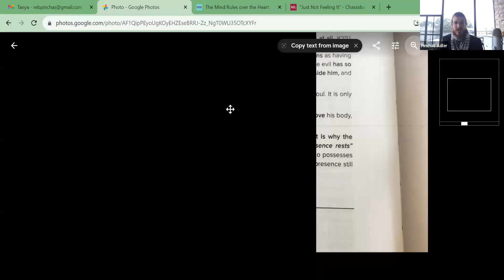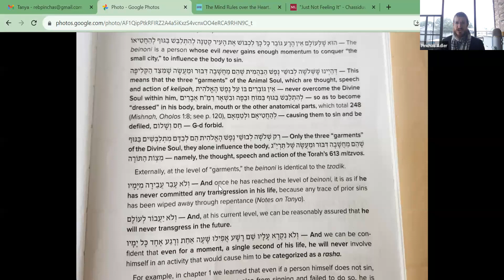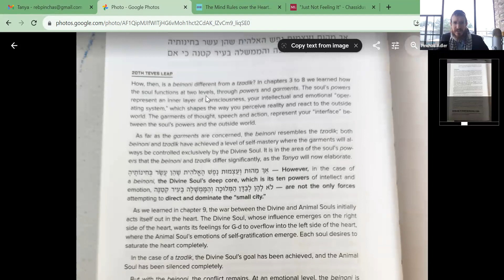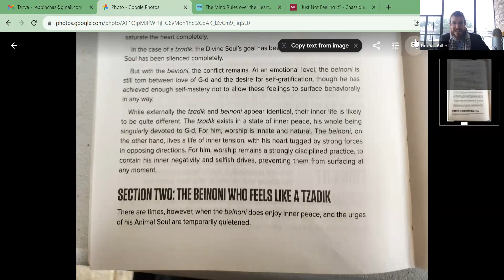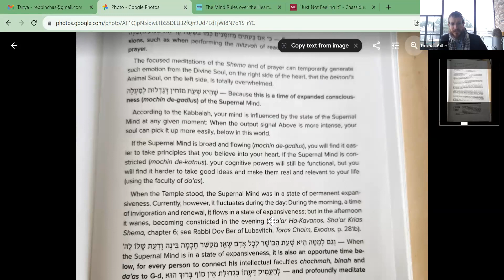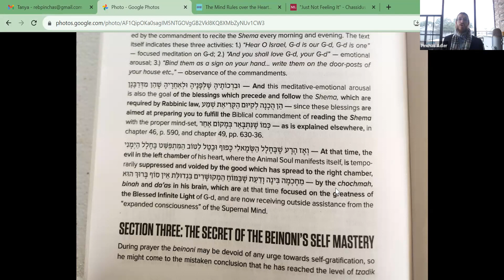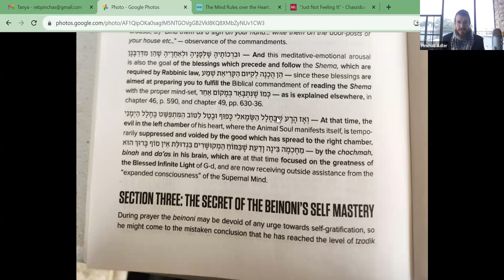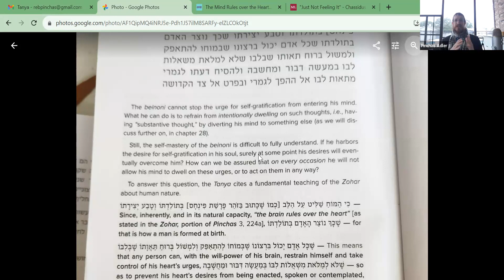Tanya Class #32 Chapter 12 (A) "The Inbetweener"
This week we started Chaper 12. We introduced the "In-Betweener" and how this category is relevant to us. We had a discussion about self-control and the power of the moments of prayer.

A weekly class. Learn the practical and mystical fundamentals of living a life of purpose and meaning. We will be using this text ⁠⁠ Join every class, or join a single class, as each will be filled with ways to live your life purposefully.

Rabbi Pinchas Adler